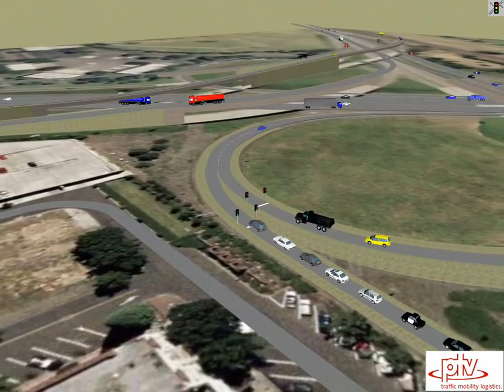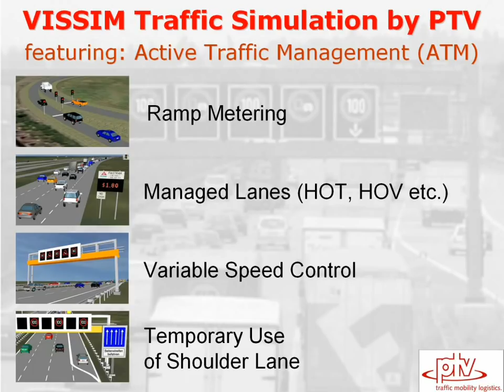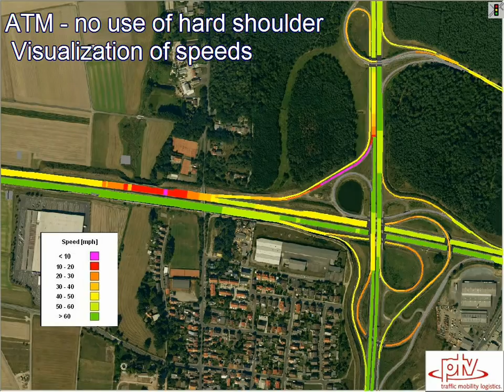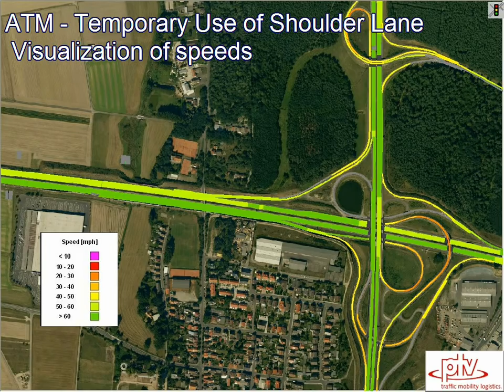PTV Vissim: Simulation of Active Traffic Management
- This video shows some typical active traffic management (ATM) applications and their implementation in the microscopic traffic simulation software PTV Vissim.

With increasing traffic demand and the desire to keep traffic fluent and safe, especially on highly utilized freeways, ATM has gained more and more attention. The objective of ATM applications is to increase capacity, to maintain capacity at a high level and/or to encourage a more efficient usage of the existing infrastructure.

 "Ramp Metering": The idea is to control the demand entering a freeway in such a way that traffic flow on the main lane does not collapse. Traffic lights are used to control the entry flow and the timing is set dynamically such that the traffic flow on the freeway stays just below capacity.

"Managed Lanes": Managed lanes are lanes dedicated to a sub group of all vehicles traveling on a freeway section. Typical sub groups are vehicles with a high occupancy (HOV -- High Occupancy Vehicle) and/or vehicles that pay to use the dedicated lane (HOT -- High Occupancy and Toll). By this method car pooling and public transport is encouraged and -- through traffic adaptive toll rates -- the level of service can be maintained on a high level.

"Variable Speed Control": Variable speed control, which can be generalized to corridor control, is used to harmonize individual vehicle speeds and control overtaking activity at times with high traffic volumes to keep traffic fluent. In addition, the variable message signs can also be used to warn drivers from possibly hazardous conditions (incidents, congestion, heavy rain, fog etc.).
 "Temporary Use of Shoulder Lane": This application allows to open the hard shoulder temporarily in times of high traffic volumes to accommodate the traffic demand that would exceed the capacity provided by the regular lanes.

These simulations and animations were done using PTV Vissim.